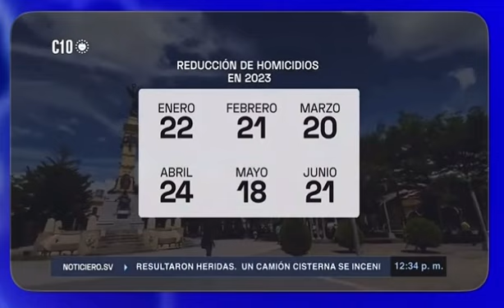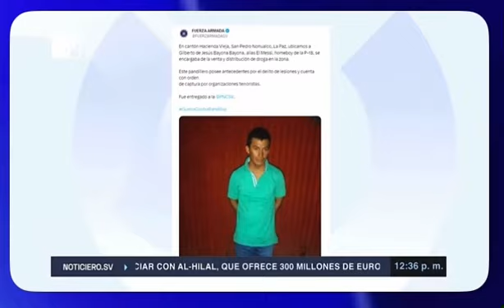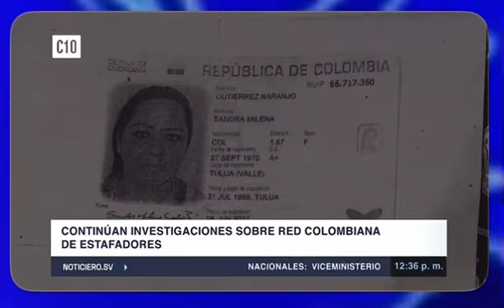Milagro Navas investigada por 5millones